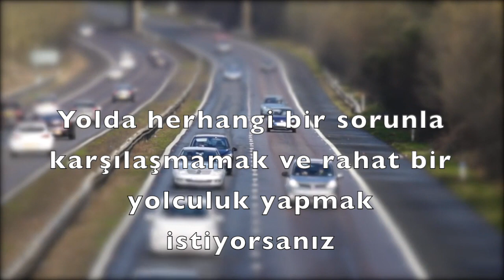Koronavirüs döneminde Sılayolu: Türkiye’ye hangi yol daha avantajlı?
Sılayolu: Türkiye’ye karayolundan seyahat edenler bu güzergâhı kullanıyor. İzleyin... Daha fazla Sılayolu haberi için sitemizi ziyaret edin